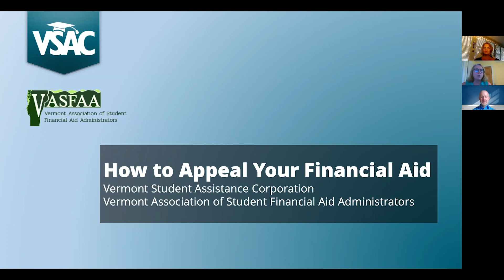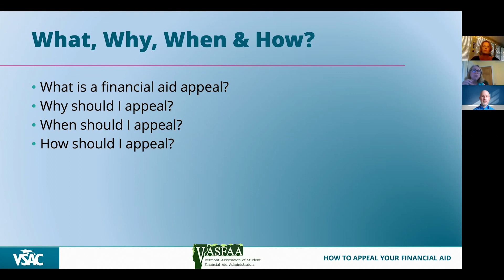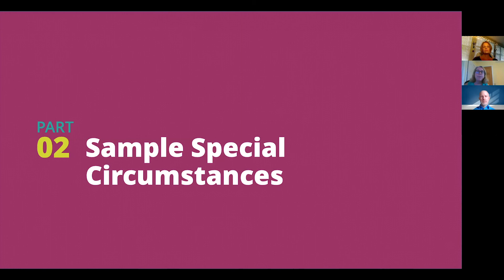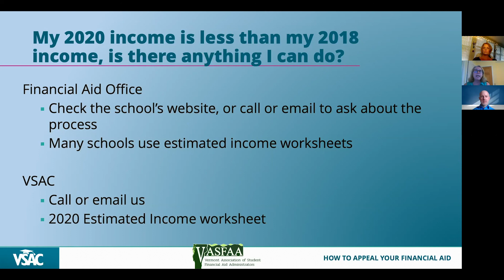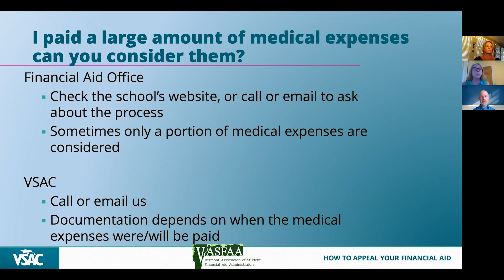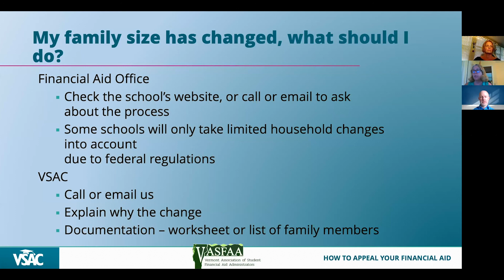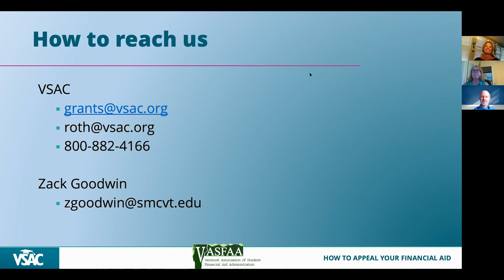VSAC Shows You How: How to appeal your financial aid offer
Appealing financial aid awards for college is not new. Every year, students and families experience unexpected circumstances that impact their original financial aid award package. A loss of a job. An increase in family size. Unanticipated medical expenses and other one-time events.

In the era of the current pandemic, this is especially true for many more Vermonters. The unemployment rate is over 15% and families are struggling with a variety of financial and personal pressures caused by COVID-19.

Vermonters who have received a Vermont State Grant – or financial aid from the institutions they plan to attend – can “appeal” – or ask for reconsideration of their aid packages. For example, students who successfully appealed Vermont State Grants last year received, on average, an additional $3,000 in state grant aid.